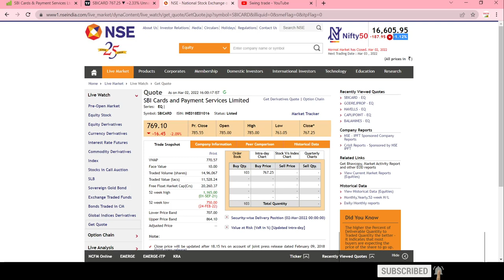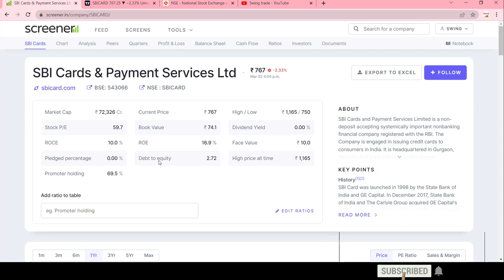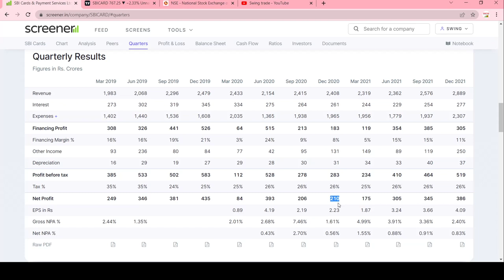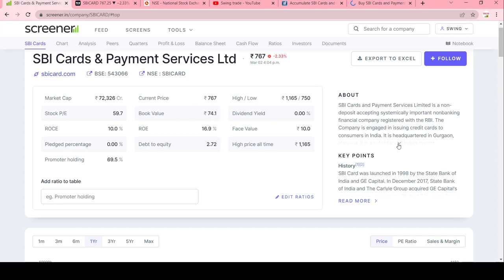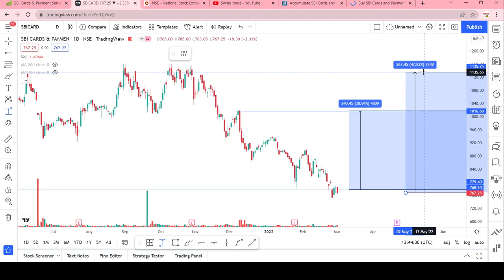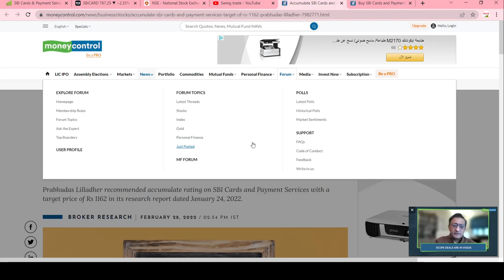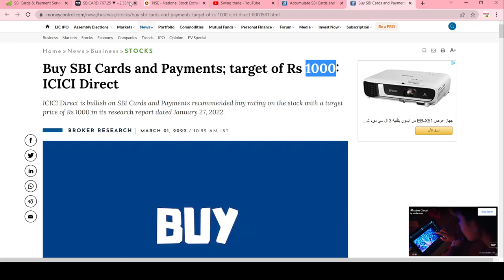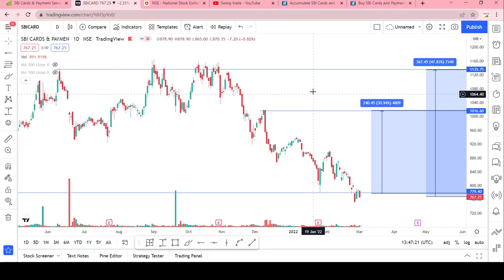why sbi cards is falling || sbi card share latest news || sbi cards and payment share || swingtrade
Multibagger,
Positional Trading
Technical Analysis
swingtrade
swingtradesks